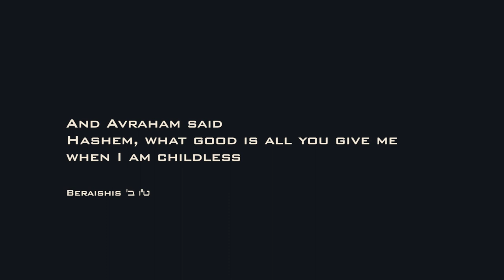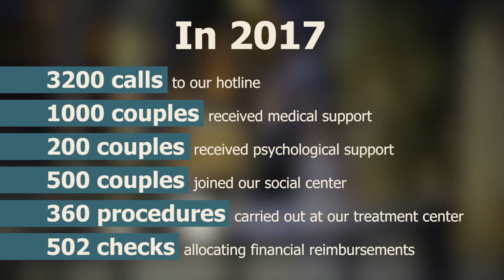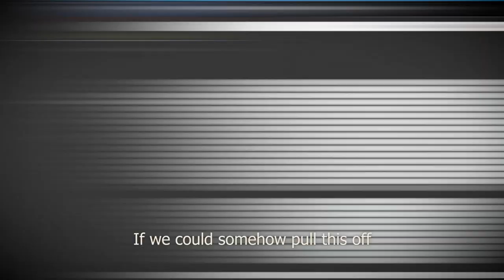Zir Chemed 2017 Show Promotion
by @Meny Speyer